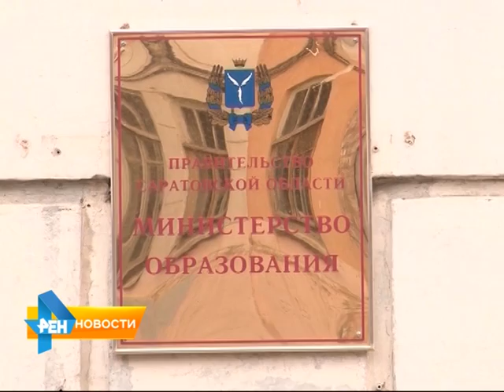Скандал в дошкольном учреждении:фото связанного ребенка на стуле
На фото ребенок связан, привязан к стулу, а рот у него заклеен скотчем. В ситуации разбиралась наша съемочная группа. Сюжет вышел в эфир 15 апреля 2015 года.